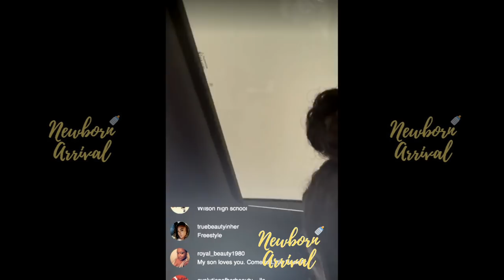"That Girl Lay Lay" Is Too Much For Her Father To Handle!